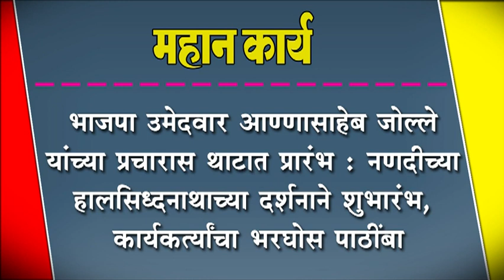भाजपा उमेदवार आण्णासाहेब जोल्ले यांच्या प्रचारास थाटात प्रारंभ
भाजपा उमेदवार आण्णासाहेब जोल्ले यांच्या प्रचारास थाटात प्रारंभ : नणदीच्या हालसिध्दनाथाच्या दर्शनाने शुभारंभ, कार्यकत्र्यांचा भरघोस पाठींबा